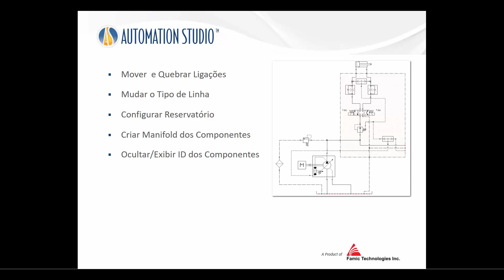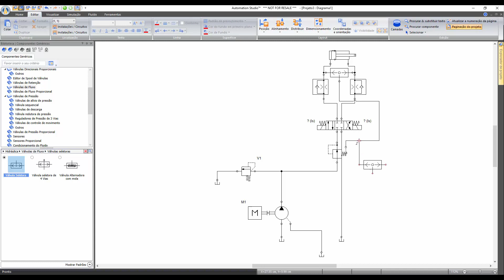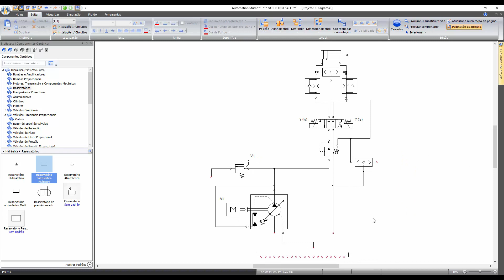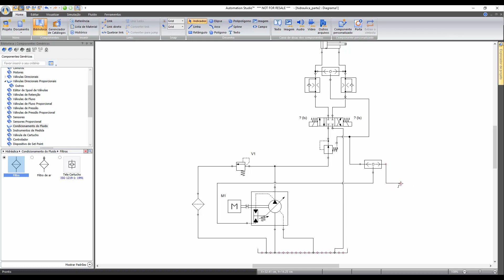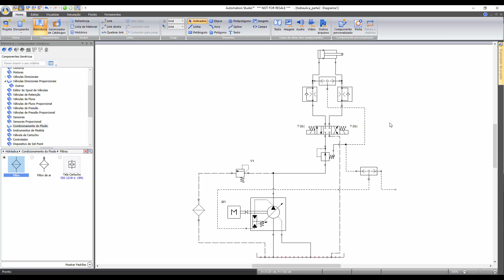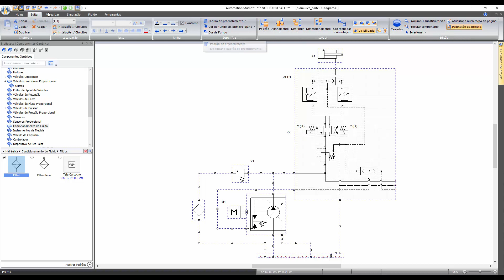Automation Studio™ Edição Profissional - Edição de Diagrama Hidráulico Parte 2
Automation Studio™ Edição Profissional